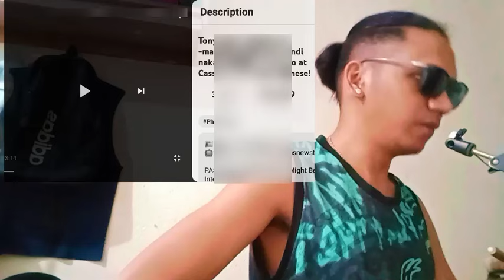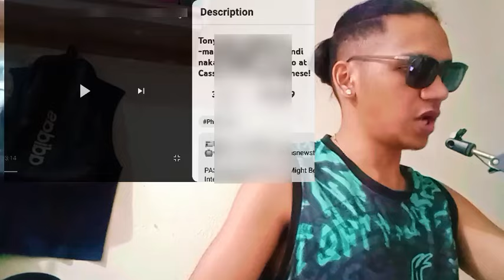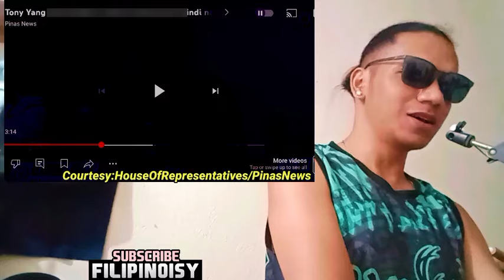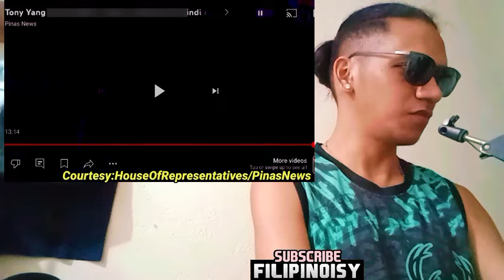TONY YANG NagTagalog daw maang-maang pa? REACTION VIDEO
Credits to: House Of Representatives / Pinas News